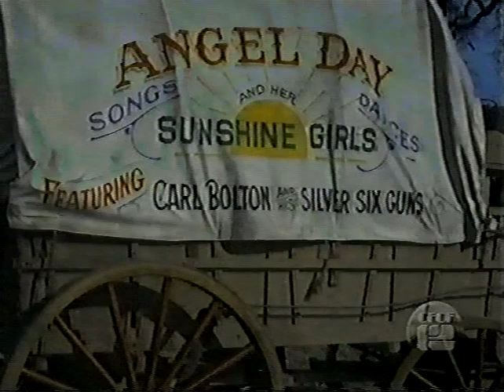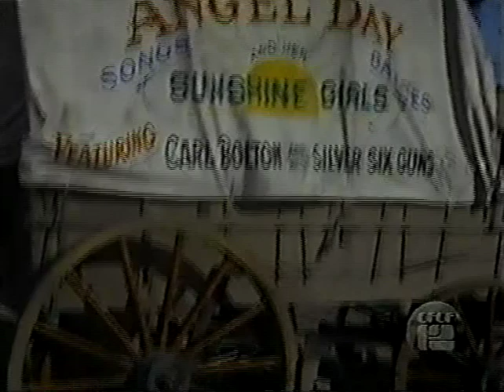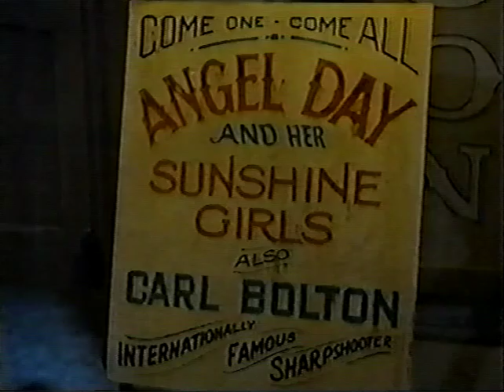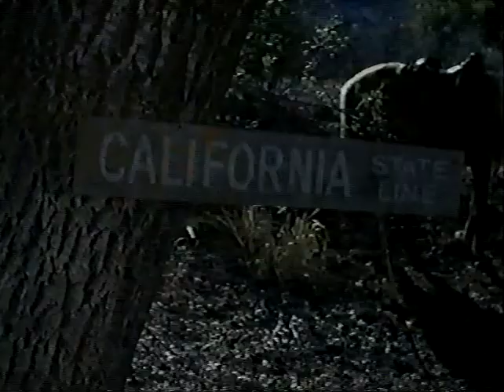1 19 Angel Day & her Sunshine Girls